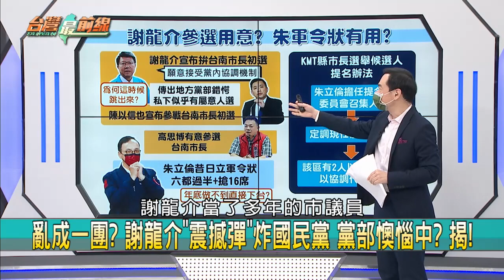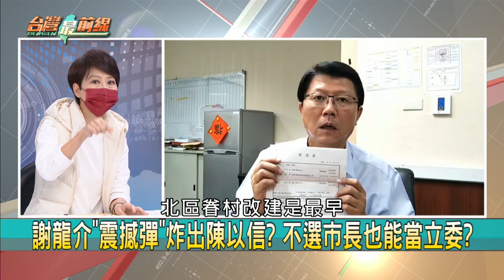謝龍介選南市長？逼宮那個倫？ "郝"天真？白爛合？萬安成稻草？【台灣最前線】2022.02.11(下)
📌 戰火提早點燃! 謝龍介拋震撼彈拚南市長初選! 爭鋒?
📌 KMT南市添變數? 陳以信.高思博也要選? 謝龍介用意?
📌 備戰九合一! 藍縣市長提名"協調"代替初選 又搓圓仔?
📌 逾8成年輕人無好感! 國民黨大選恐連敗? 淪"議員化"?
📌 吵翻! 北市藍白開罵 郝龍斌嗆白營"敗事"恐搞死萬安?
📌 丟臉! 郝"藍白合"不成竟譙柯成事不足! 搞死蔣萬安?
📌 選新北市長? 蔡壁如曝柯指派"這個任務"? 又搞破壞?
📌 北市基層組"陳時中後援會"? 大家搶當幹部? 曝人氣?

【主持人】
許仲江